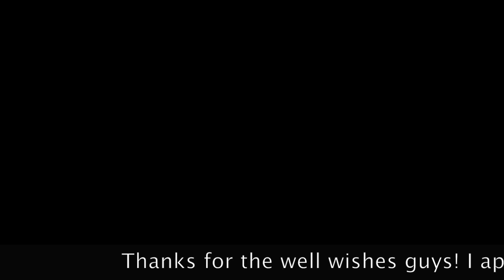How To Overcome The Struggles in Golf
Squirrely had a c-section. She couldn't give birth. She's recovering slowly. I'm struggling but have found the answer to my struggles. It's mental.